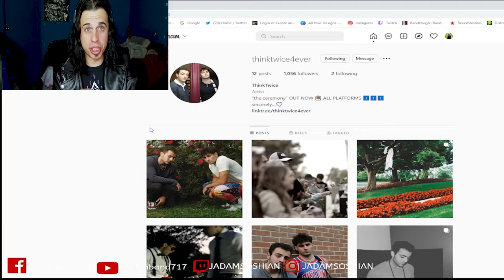Where's This Band From?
Send me music to react too. If you want you may send it too @ . To My Other Social Media!